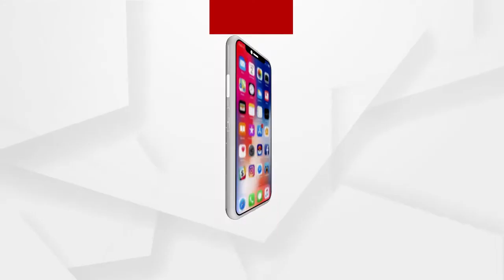କାର୍ଯ୍ୟକର୍ତ୍ତା ମାନଙ୍କୁ ଭଡକାଉଛନ୍ତି ଦିଦି : ପ୍ରଧାନମନ୍ତ୍ରୀ